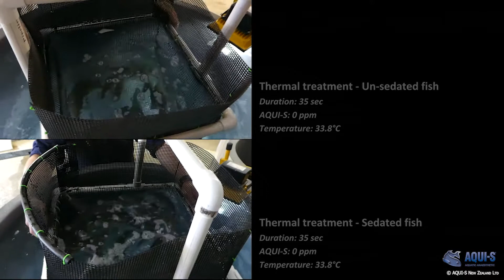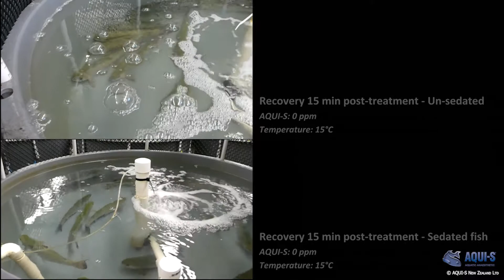AQUI-S Sedation - Thermal Delousing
Clearly shows the benefit of AQUI-S sedation prior to thermal delousing.  Significant improvements in fish quality and fish welfare.